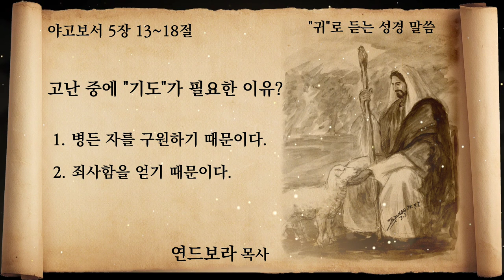["귀"로 듣는 성경 말씀] 고난 중에 "기도"가 필요한 이유? | 연드보라 목사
말씀 : 야고보서 5장 13~18절
제목 : 고난 중에 "기도"가 필요한 이유?

1. 병든 자를 구원하기 때문이다.
2. 죄사함을 얻기 때문이다.